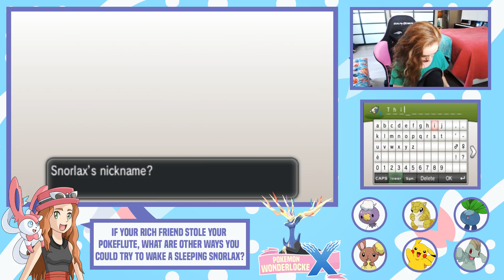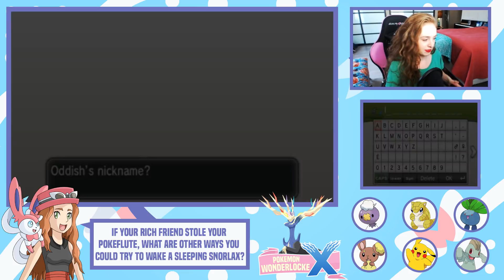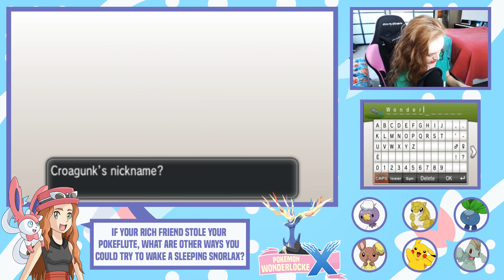STOP GETTING CRITS!!!! Pokémon X Wonderlocke Ep. 6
Welcome to the SIXTH episode of my Pokemon X Wonderlocke! Today we ATTEMPT to catch a Snorlax and there's also a rival battle that's actually just a friend battle, but friends can kill too...

Special Thank You To My Patrons:
Quinten Demoor
Matthew Finnerty
Deio Rhys Withers
HoopsandHipHop
Brady Harding
Charles
Yzgaming910
Hamish McIntyre
Mads Tage Nielsen
Matt Moore

Nuzlocke Rules:
-Can only catch the first Pokemon encountered on each Route/Area.
-Anytime a Pokemon faints, it is considered dead and much be either released or put in the PC.
-Each Pokemon you catch must be nicknamed.
Wonderlocke Rules:
-In addition to standard Nuzlocke rules, any Pokemon who is caught must be wondertraded away.

I don’t own any of the music/images/etc. used. All official Pokémon music/artwork/footage are the property of The Pokemon Company, Gamefreak, or 4Kids.

I think that’s all I’m supposed to say here...OKAY BYE!